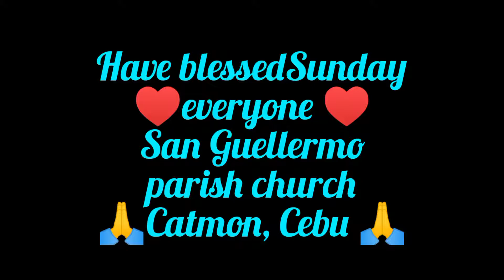San Guillermo Parish Church catmon cebu ll Have a blessed Sunday 😘 070322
Let's pray to GOD Amen